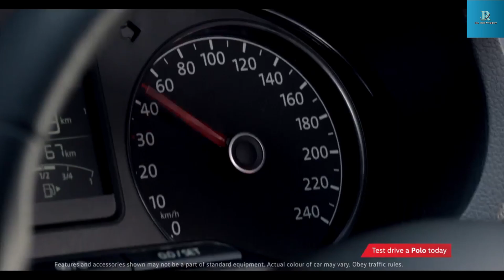भारत में car manufacturing Volkswagen का एक बड़ा फैसला premium hatchback cars 5 star rating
Volkswagen
Volkswagen Virtus bookings are already open.
Volkswagen Virtus shares the MQB A0 IN platform with the Skoda Slavia, Skoda Kushaq and Volkswagen Taigun.
The upcoming Volkswagen sedan will be offered with 1.0 turbo petrol and 1.5 turbo petrol engine options.
Volkswagen will launch the Virtus sedan in the Indian market on June 9, 2022. Pre-bookings for the sedan are already underway. Replacing the Vento in Volkswagen's lineup, it will take on the Skoda Slavia, Honda City, Hyundai Verna and Maruti Suzuki Ciaz.

Desclaimer -some content are used for educational propose under fair use. copyright disclaimer under section 107 of the copyright act 1976, allowance is made for"fair used" such as Criticism,news, reporting, teaching, scholarship and fair used is a use permitted by copyright statute might otherwise be infringing.non-profit, educational or personal use tips the balance in favour of fair used.All credit for Copyright material used in video goes to respected owners